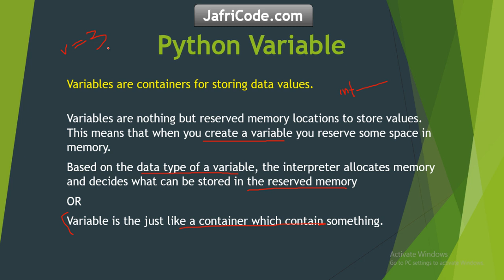No7 Python Variables Introduction